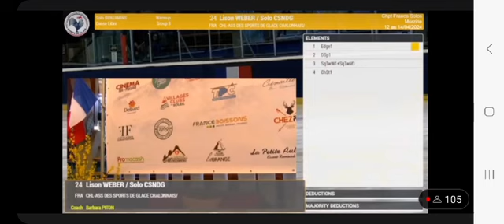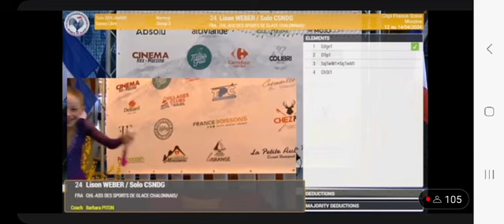championnat de France 2024 Morzine danse sur glace , catégorie Benjamin asgc Châlons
Lison Weber , médaille 🏅